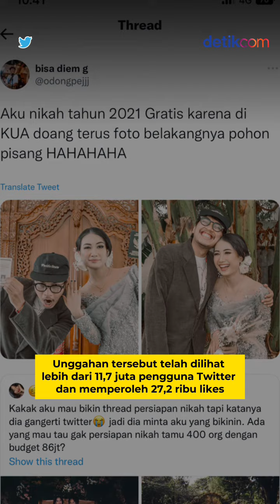Lagi Tren, Nikah di KUA Saja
Setiap pasangan pasti memiliki pernikahan idamannya masing-masing. Ada yang menginginkan pesta pernikahan meriah dan megah, ada juga yang justru memilih untuk mengadakan pernikahan dengan sesederhana mungkin. Seperti kisah pasangan yang satu ini, yang memilih untuk menikah di KUA tanpa biaya alias gratis.

Sang pemilik akun juga menjelaskan jika saat itu pernikahannya di KUA bisa gratis karena dilangsungkan pada hari kerja. Saat itu ia dan pasangannya menikah pada hari Senin pukul 08.30.

Creator: Bila